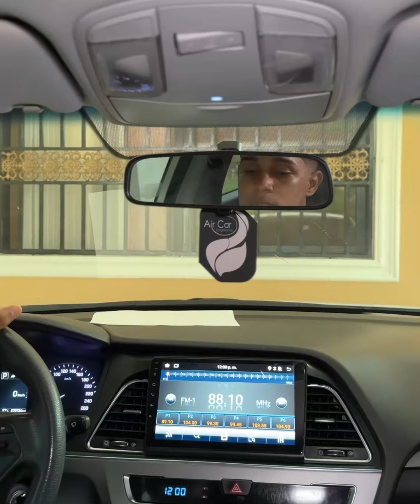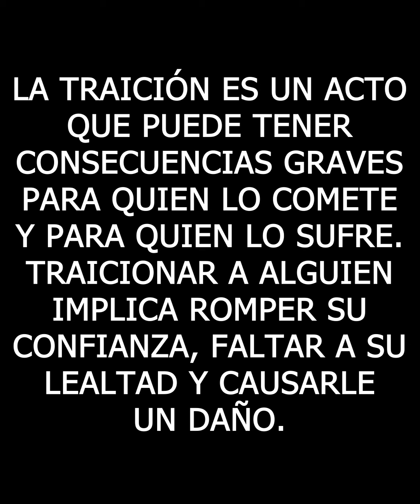Se dejo llevar de la mujer de su jefe